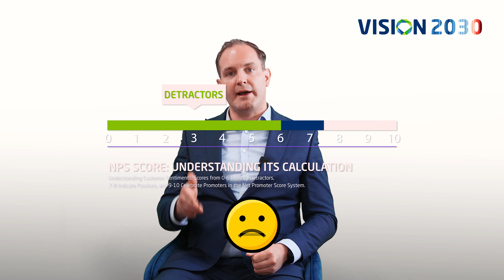Achieving 'World Class' Customer Service NPS Scores | Sapphire Balconies explainer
Dive into the world of exceptional customer service with Lee Goodenough of Sapphire as he guides us through Sapphire's journey to achieve 'World Class' Customer Service Net Promoter Score (NPS) of 70. This achievement is no small feat, as an NPS score of 70 is considered outstanding, even by standards set by major global brands.

Net Promoter Score is a crucial metric that measures customer experience and predicts business growth. A score of 70 places Sapphire in the league of companies renowned for their customer service, such as Apple and Amazon.

In this video, Lee elaborates on the strategies, ethos, and dedication that have enabled Sapphire to reach this milestone. He explores the concerted efforts made across all levels of the organization to consistently meet and exceed customer expectations.

This achievement reflects Sapphire's commitment to the 'Social' component of our ESG (Environmental, Social, and Governance) roadmap. By prioritizing customer satisfaction and service, we demonstrate our dedication to creating positive social impact, and it underscores our belief that success is not just about financial performance but also about the relationships we cultivate with our customers.

Discover how Sapphire Balconies achieves outstanding customer service scores, setting a high bar in the industry. Be part of this exciting journey of delivering 'World Class' customer experiences, driving innovation, and paving the way for sustainability.